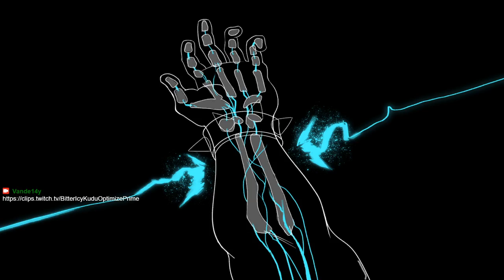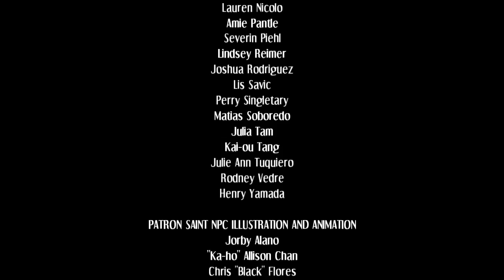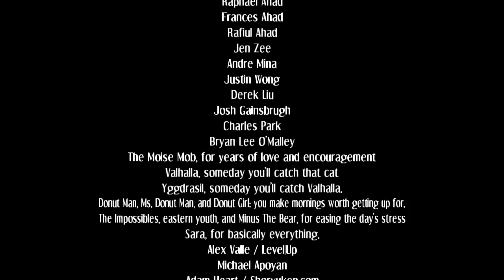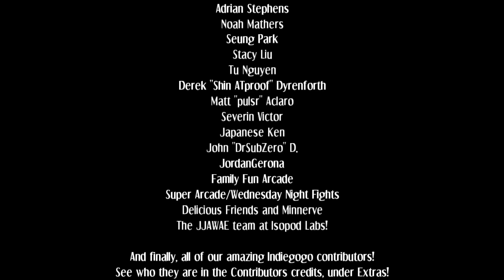Skullgirls | Story Mode on Hard difficulty: Beowulf